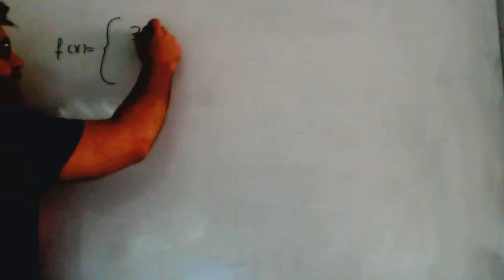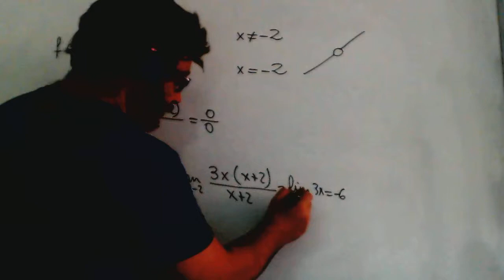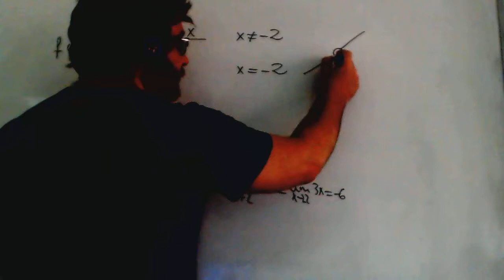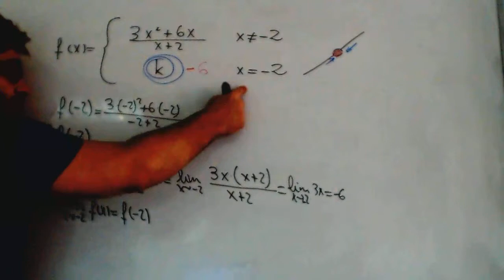Discontinuidad hueco Matematicas 1º Bachillerato Academia Usero Estepona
Discontinuidad hueco Matematicas 1º Bachillerato
Como definir una función con una indeterminación del tipo 0/0 para que sea continua convirtiéndola en una función a trozos